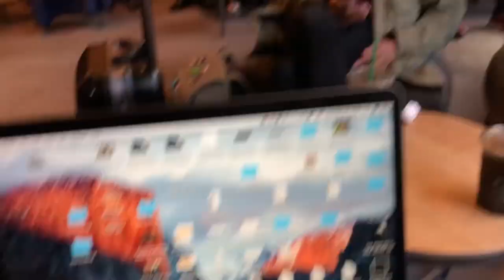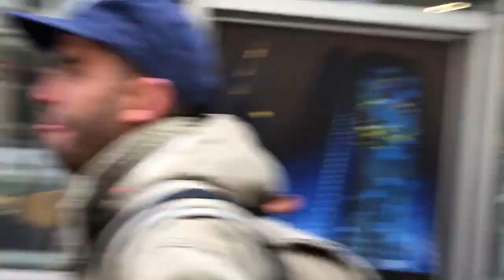A DAY IN FRANKFURT BEFORE TRAVELING TO CAPE TOWN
new vlog every day. in todays vlog i leave ricky in brussels and take the bus with jay to frankfurt germany. we spend a day in frankfurt just walking around and getting some work done at a coffee shop. mom jay also tries to analyze why i have a headache. and then finally i end up at the frankfurt airport waiting for my 16 hour plane ride to cape town south africa. get ready for some cape town vlogs coming soon. enjoy.